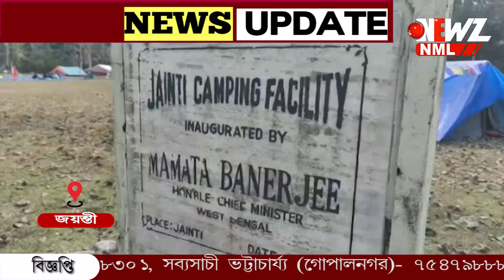নতুন করে চোখ রাঙ্গাচ্ছে করোনার সংক্রমণ। সিঁদুরে মেঘ দেখছেন পর্যটন ব্যবসায় যুক্ত মানুষেরা।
নতুন করে চোখ রাঙ্গাচ্ছে করোনার সংক্রমণ । কেন্দ্র সরকারের পক্ষ থেকে মাস্ক ব্যবহারের পরামর্শ, রাজ্যের পক্ষ থেকে পরিস্থিতির ওপর নজরদারির জন্য মনিটরিং টিম গঠনের নির্দেশ মুখ্যমন্ত্রীর। এসবের মাঝেই সিঁদুরে মেঘ দেখছেন জয়ন্তী এলাকার পর্যটন ব্যবসার সাথে যুক্ত মানুষেরা।